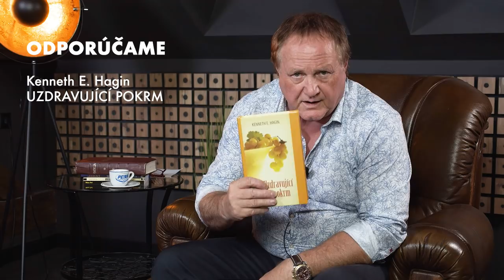Rozhovor s manželmi Minárikovcami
Rozhovor pastora Jaroslava Kříža s manželmi Minárikovcami.

SLEDUJTE NÁS

Lazovná 72
Banská Bystrica